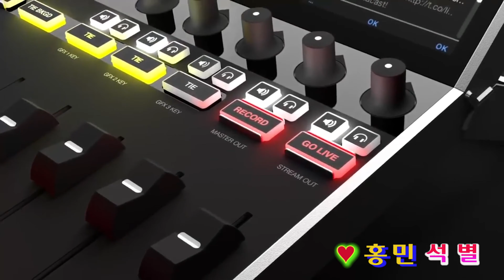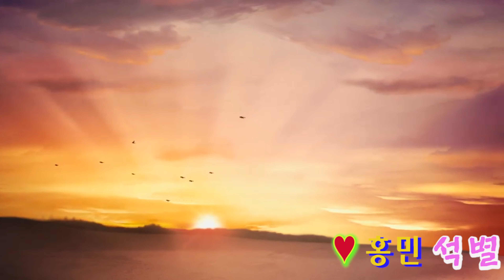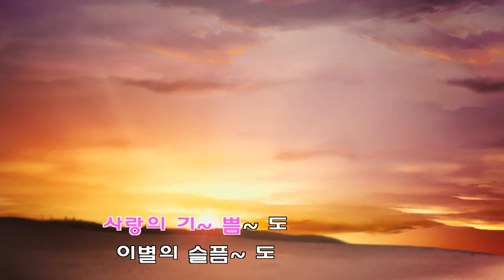홍민 - 석별 [가사첨부] 색소폰 장진수 기타 임영수 [백운 TV] 4K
홍민 - 석별 [가사첨부]  색소폰 장진수 기타 임영수     안녕하세요!    백운TV입니다!
매일 영상업로드되고 있고 활발하게 활동중입니다